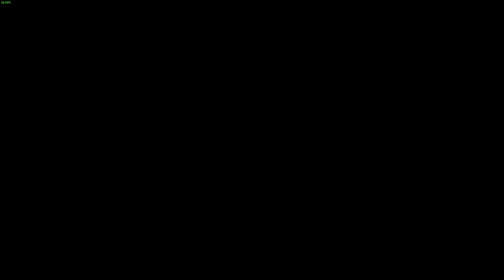Ulan Yennefer! | The Witcher III Wild Hunt 4. Bölüm Türkçe Altyazılı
Ses artık bundan sonra böyle. Umarım düzeltebilmişimdir.
Keyifli Seyirler efenim!